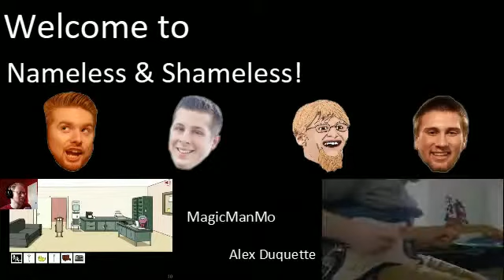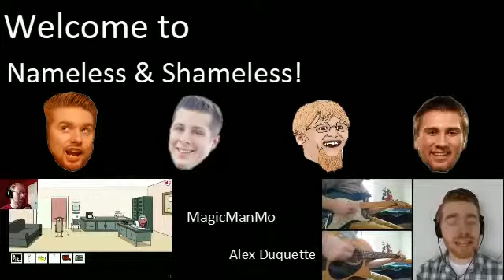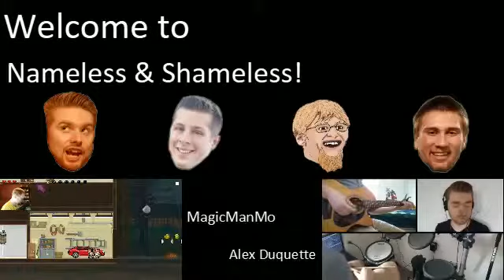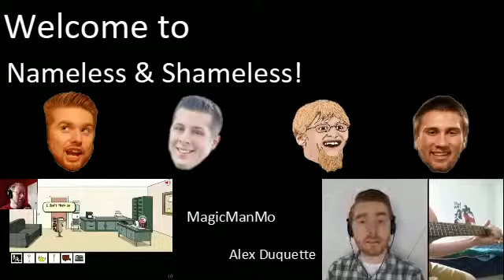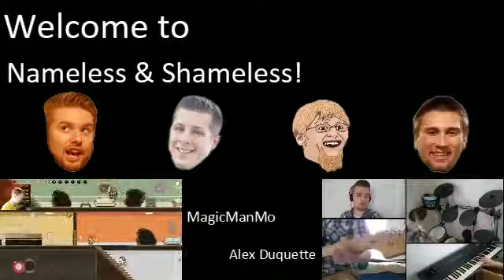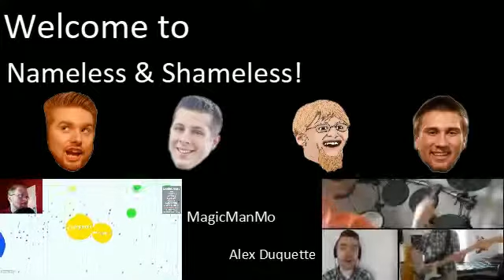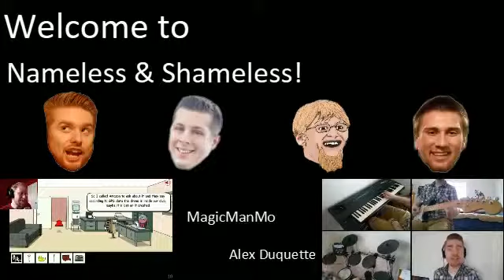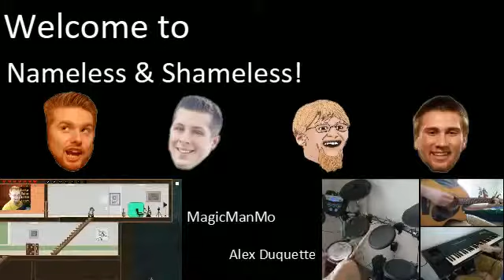Nameless & Shameless (5) ~ Will You Press The Button?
Welcome to Nameless & Shameless, a podcast consisting of four dudes rambling on about games, music, movies, and life.

Vine:
nameless&shameless